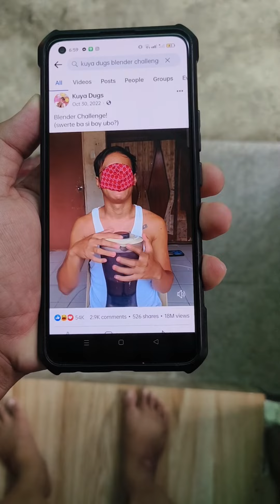blender challenge part 2